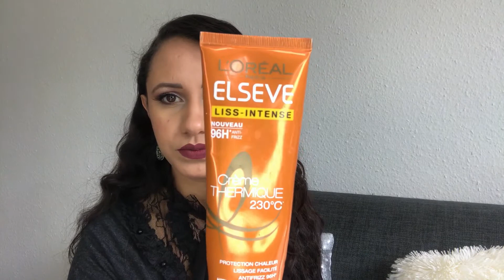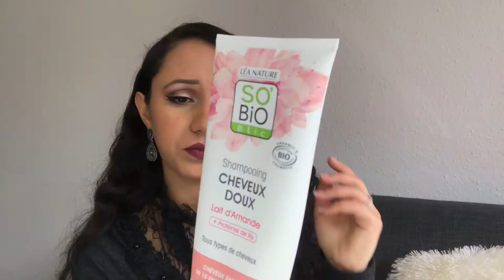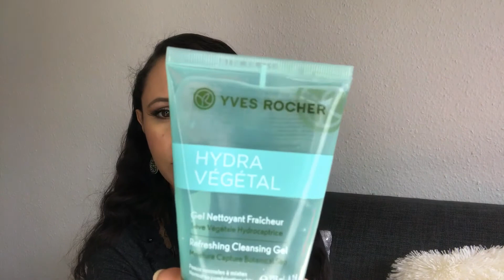produits finis: top ou flop ??? // قبل ماتشري هاد المونتجات اجي تشوفي واش تنفعك